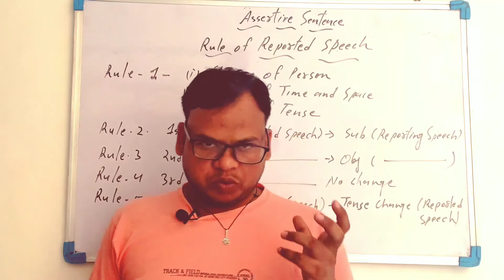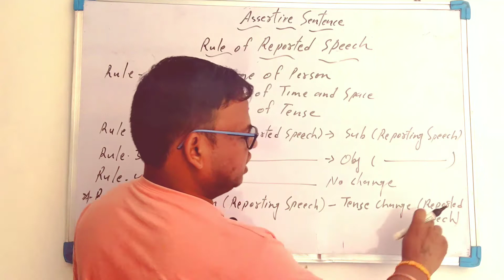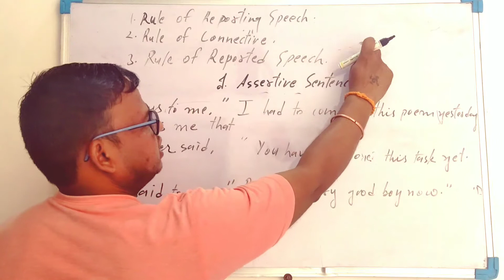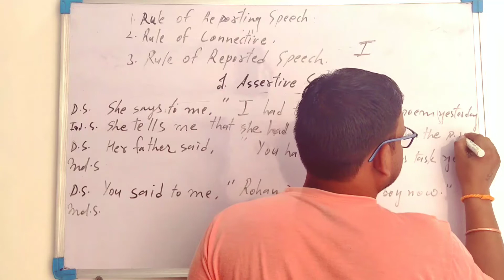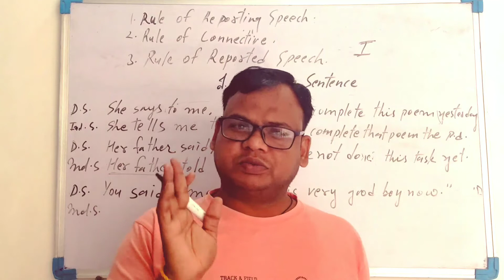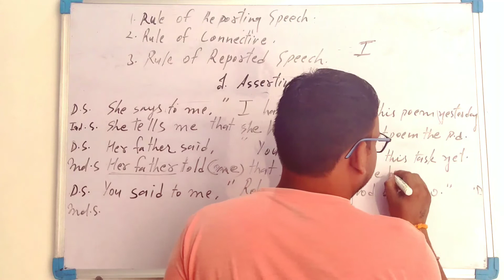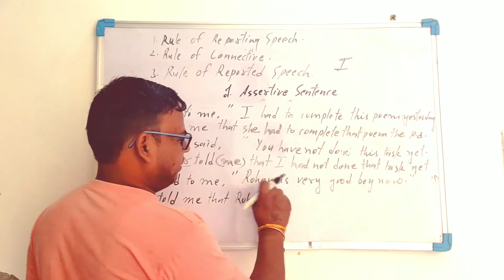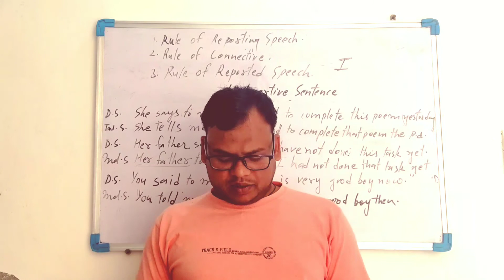|NARRATION| PART-3| Direct Indirect Speech | Assertive Sentences | Important Rules |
Hi friends I m RAJ MAHAWAR, I WELCOME ALL OF YOU TO ""SHIVAY CLASSES"".

 If you are confused about the English topic Narration (Direct and Indirect Speech) then you all should watch this video at least one time. Because I have uploaded this video for you all. I have tried to apart all your confusions while changing indirect speech. I have used very easy mathod to change into Indirect Speech. In order to you all may learn this
 complicative topic easily. ASSERTIVE SENTENCE has been mentioned in this video specially in hindi in this video. I have given 5 examples in this video which are enough to understand for you all. So you all are requested to watch this complete video to learn how to change into Indirect Speech.

 And background of this video has been used from the website pixabay .